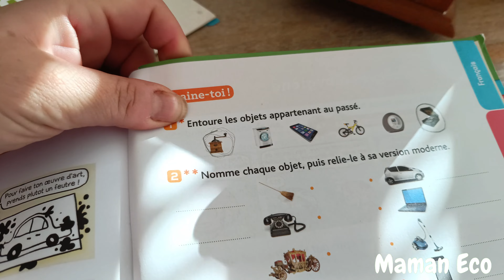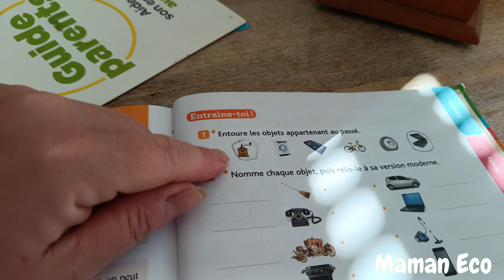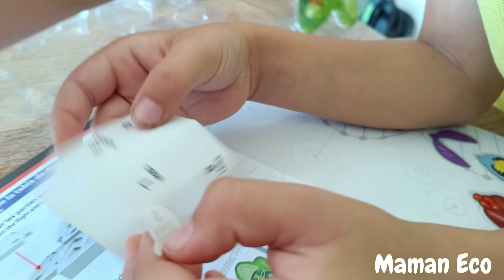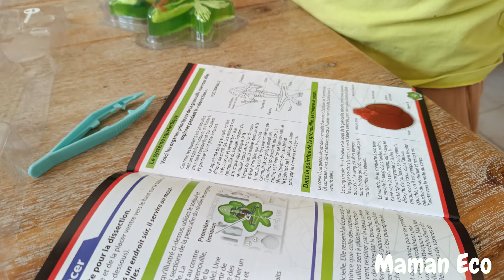Une journée d'éducation en tant que parents enfant TSA , autisme maman à la campagne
Bonjour voici quelques activités proposé à mon fils TSA , il apprend en s'amusant , une façon beaucoup plus ludique et en adéquation avec sa personnalité . Etre parents n'est pas simple tout les jours c'est à mon sens le plus grand travail de ma vie , certaines et certains naissent avec ce que l'on appel la fibre , d'autres l'apprennent au jour le jour . Ils n'y a pas de parents parfaits ni d'enfants parfaits , nous composons tous au jour le jour. Je vous souhaite à vous toutes et vous tous tout le bonheur , chérissez vos enfants votre famille , faite au mieux . Merci à vous à très bientôt